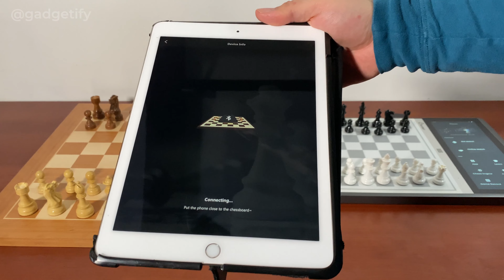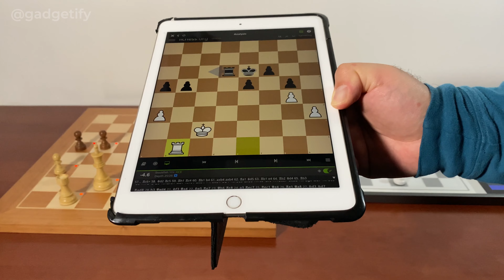Chessnut Evo vs. Chessnut Pro vs. Chessnut Air Smart Chess Boards👑 Gadgetify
⭐ 𝐖𝐡𝐞𝐫𝐞 𝐭𝐨 𝐠𝐞𝐭 𝐂𝐡𝐞𝐬𝐬𝐧𝐮𝐭 𝐀𝐢𝐫 (*aff)

Here are 3 of the smartest chessboards ever made. The Chessnut EVO has a 12.3-inch Android tablet built-in and lets you train your own AI engine. The Chessnut Pro is a 55cm tournament size smart chessboard that works with Lichess and Chess.com. The Chessnut Air is a smaller version of that, so it is much more portable. In this video, I play a game between Stockfish and Chessnut Pro’s engine at level 8.

▬  👑 More electronic chess computers  ▬▬▬▬▬▬▬▬▬▬▬▬